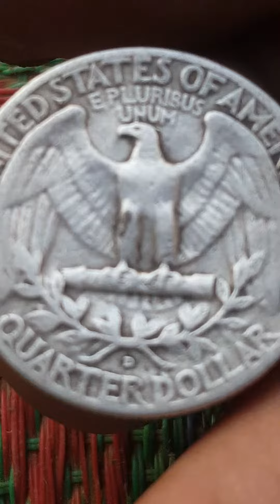1954 united states of america quarter dollar coin value...